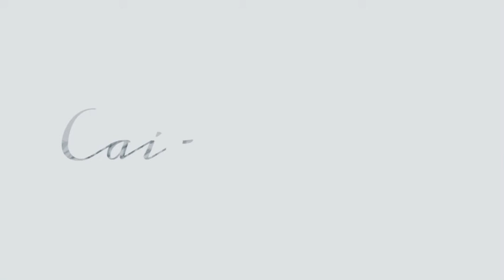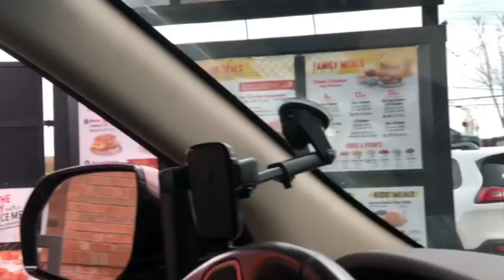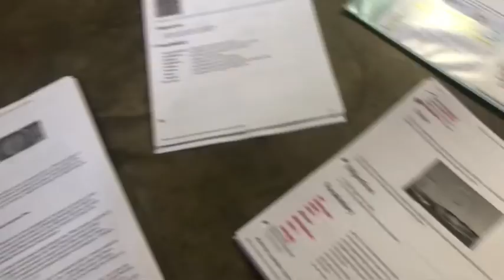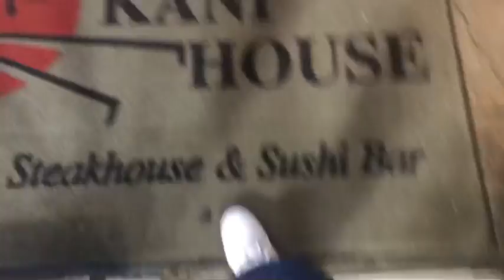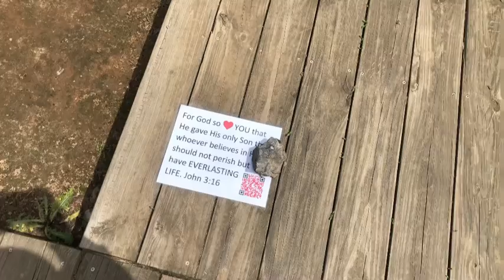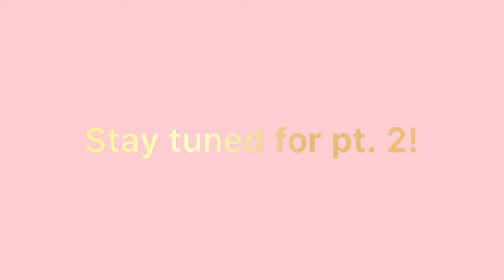BDAY VLOG: PART 1!! (paint party, eat out, photo shoot)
❤️ Hope you enjoyed! We had so much fun! I’m so thankful for everything! God gave me a beautiful family that I absolutely love. I want to give credit to my wonderful parents who gave me the best 14th bday I could’ve ever imagined! Thanks to friends and family that could join me on my bday!

🙏🏼 PRAYER MESSAGE: Plz go down in the comments and let me know if you need prayers today! I will pray right now and right we’re I am. I love y’all so much, and I want God to heal you and/or family and friends! Here’s a verse for y’all’s week; Numbers 6:24-26 - The Lord bless you and keep you; the Lord make his face shine on you and be gracious to you; the Lord turn his face toward you and give you peace. Amen. Also go check out “The Blessing” from Kari Jobe! The Lord bless you and your family’s!

Musician: Philip E Morris

Musician: Not The King.👑

Musician: Jeff Kaale

Times:
Bday cake 5:10
Karaoke 6:25
Eat out 8:37
Pictures 10:31